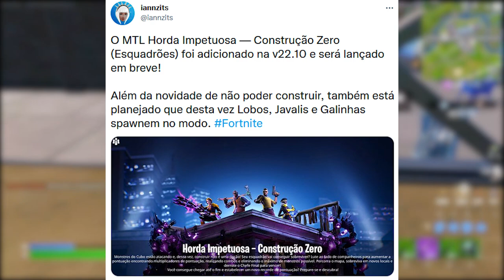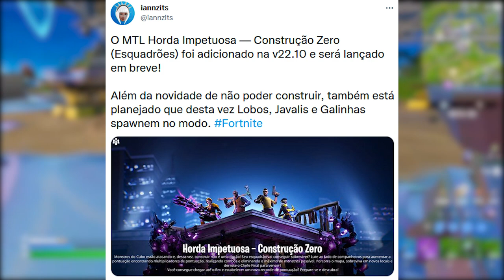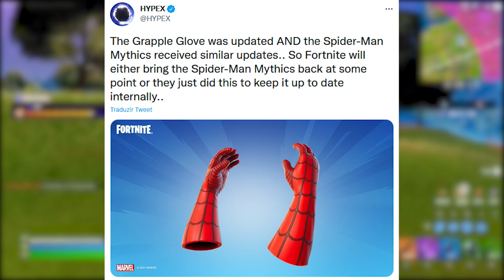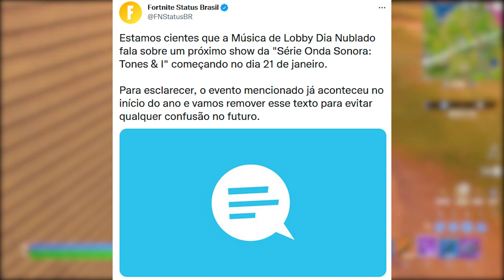FORTNITE - GWEN PODER MÍTICO, RECOMPENSA e LOJA BUGS?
Fala gurizada, nesse vídeo comento sobre recompensa no Fortnite, item mítico Gwen e mais. Espero que gostem :)

Programa para editar: Adobe Premiere